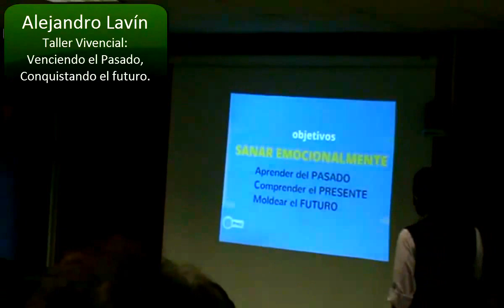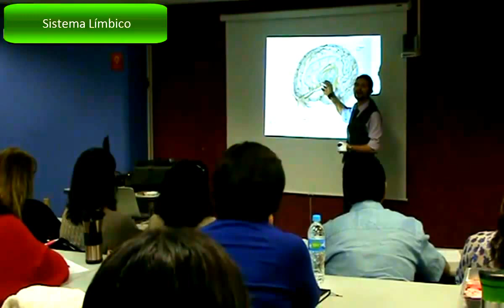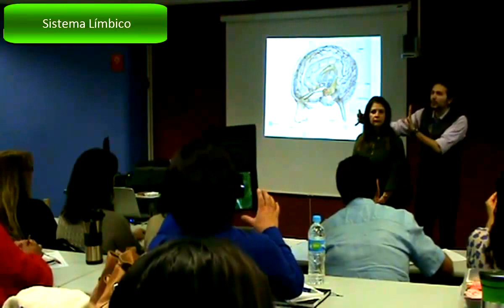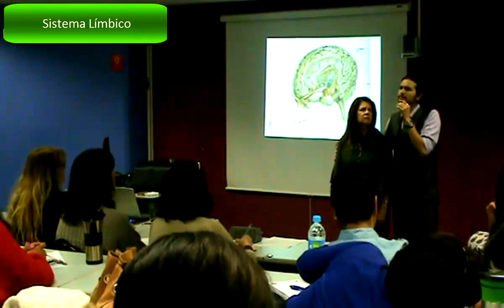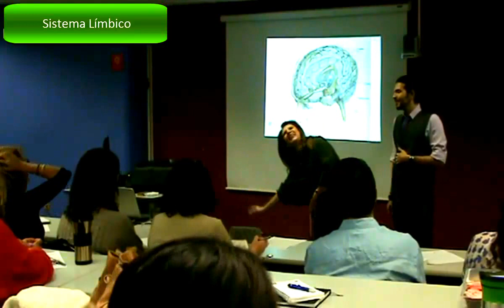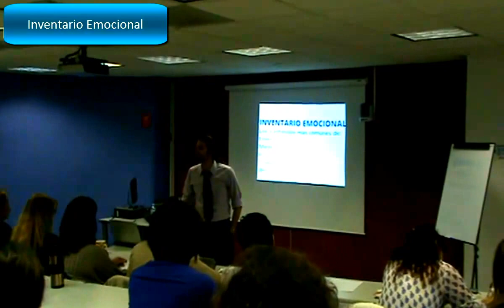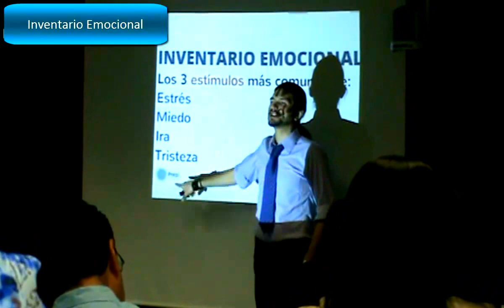¿Qué son las emociones? - Extracto 1 de Venciendo el pasado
Este taller es presentado a los padres de familia del Tec de Monterrey
(PACOMTEC).

• ¿Cómo logro aprender de mis errores del pasado,
sin traer al presente la carga emocional correspondiente?
• ¿Cómo trasciendo eficazmente la culpa, el miedo y la ansiedad?
• ¿Qué pasos sigo para lograr paz en mi mente y en mi corazón?

Alejandro Lavín
-Terapeuta Holístico, Orador Inspiracional-
Egresado en 2008 de la Universidad de Chapingo,
Especialista en Biomagnetismo y Programación Neurolingüistica,
Integra técnicas como la Terapia de Campo Mental,
Hipnosis, Kinesiología, Gimnasia Cerebral,
Homeopatía, Radiestesia, y Medicina Tradicional China.